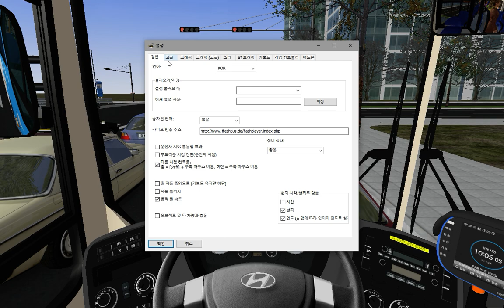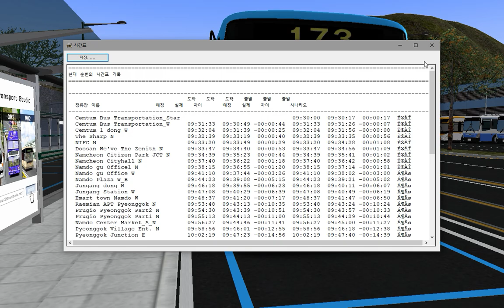OMSI2 [NamCheon Namdo] Line 173 CentumCity - Hwasangri-Bus Garage (Hyundai NSAC 2016 .CNG)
노선(Line) : 173
맵(Map) : NamCheon Namdo
버스(Bus) : Hyundai NSAC 2016 .CNG

이번에 새로 업데이트된 남천광역시 1.0d 버전입니다.
173번 노선이 신설되었고 크뤼거 LED가 추가되었습니다.
173번은 평균 편도 운행시간이 80분으로 제일 긴 노선입니다.
영상에서는 노선설명과 운행시험을 해본것으로 영상 시간이 짧으니 양해부탁드리겠습니다.